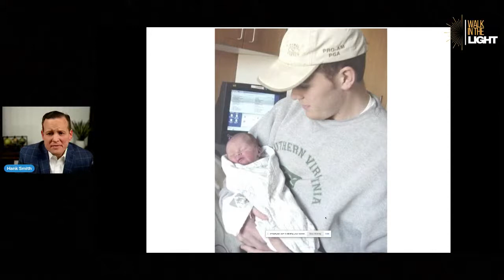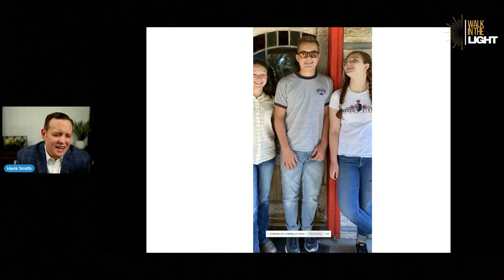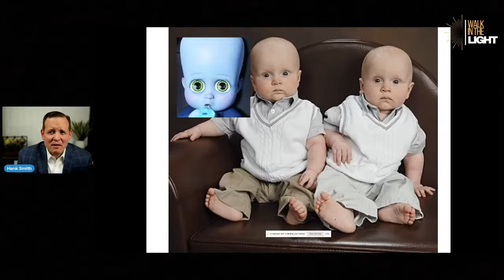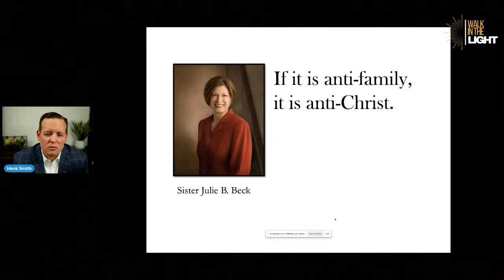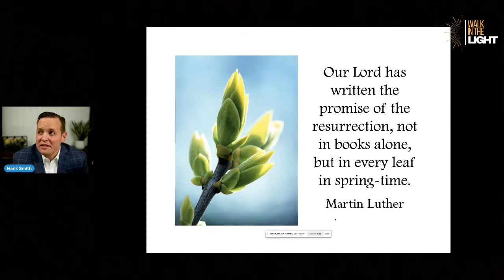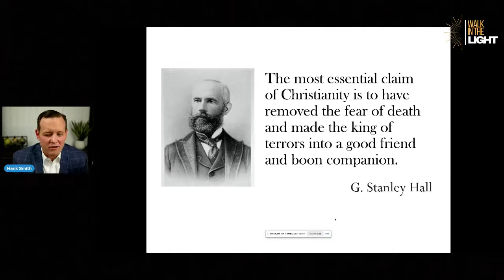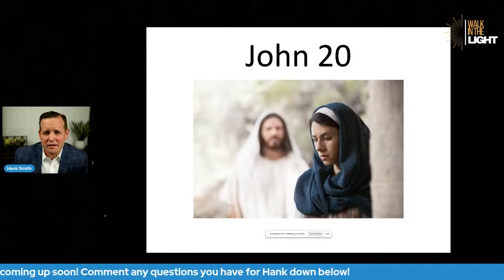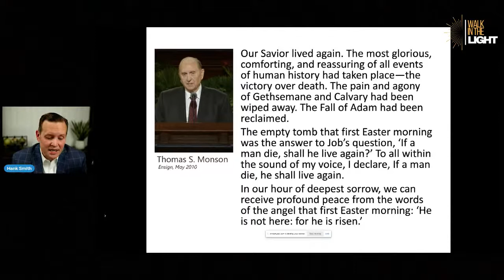Walk In The Light w/ Hank Smith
Make sure to clear your Saturday evening at 7 pm EDT for Walk In The Light with public speaker Hank Smith! Make sure to tune in to learn how he walks in the light of Jesus Christ.

Hank Smith grew up in St. George, Utah. He served a mission for the Church of Jesus Christ of Latter-Day Saints to
California, has an MBA from Utah State University, and a PhD from
Brigham Young University where he now is a faculty member in the
Religion Department.
Hank, his wife Sara, and their 5 children, live in Mapleton,
Utah. He says, "Sara is incredible, she knows everything
about me and still loves me.”

Hank enjoys running marathons and eating out, which is why
he runs marathons.

He has spoken throughout the country for school districts,
corporations, and hundreds of public school assemblies.
Hank has published multiple “Talks on CD” with Deseret Book.
Please do not drive while listening to his CDs. Studies
show that sleeping while driving irritates other drivers. Listen and drive at your own risk.